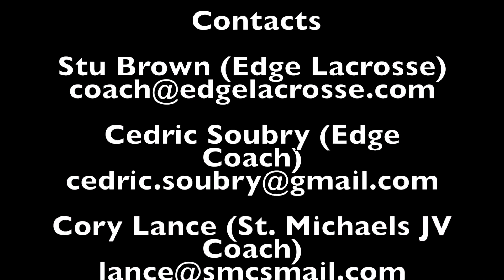EDGE 2020 #7 - Max Naysmith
Highlights of 2020 LSM, Max Naysmith
St.Michael's College JV
EDGE All-Academic Team
2016 All Canada Games All-Star (2019/20)
Team Ontario U15 Field National Champion